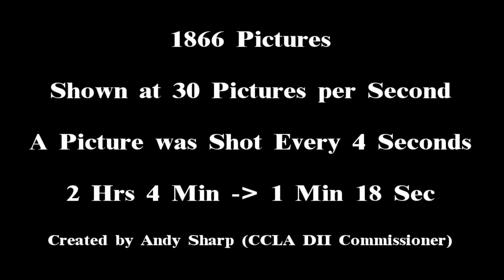CCLA 2012 D2 Championship - Timelapse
A full lacrosse championship game with warm-ups and awards in 78 seconds.  This was shot on Saturday, May 5th 2012 in Saline, Michigan during the Central Collegiate Lacrosse Association division II championship game between Grand Valley State University and the University of Dayton.  Both of these teams are headed to the MCLA national championship tournament.  The final score was GVSU 13, Dayton 10.